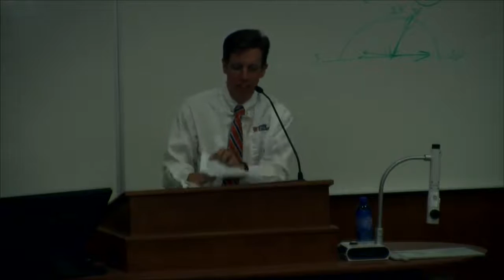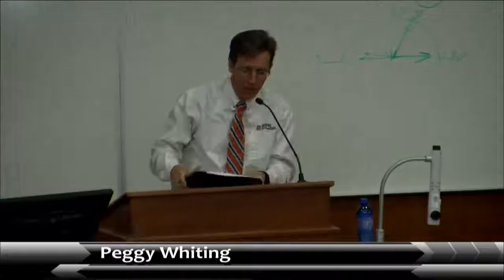Snow College Entrepreneuership Seminar: Peggi Whiting 10-14-2015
After training with Master Inou, a legendary sushi chef in Japan, Peggi launched and then ran the original Ichiban Sushi in Park City for 18 years. Her restaurant was highly touted by Zagats and other food and tourism guides. She took a hiatus from the grind to spend time with her family, but this master sushi chef couldn't quit thinking of an original line of sauces...and Sealsama was born.